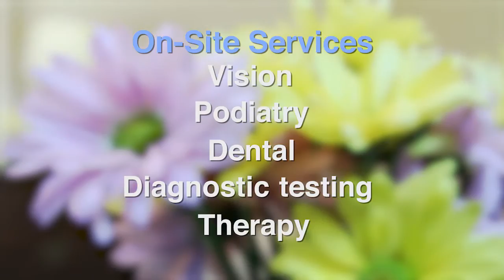UnityPoint Health - Living Centers virtual tour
UnityPoint Health - St. Luke's Living Centers, which is located in Cedar Rapids, Iowa offers exceptional skilled nursing and rehabilitation services for both short-term and long-term care. Our average length of stay is just 22 days for those recovering from an illness or surgery. Whether you're rehabilitating with us or choose to make the Living Centers your home, our staff, programs and facilities focus on a single objective - ensuring you experience the highest quality of life through compassionate, individualized care.

UnityPoint Health - St. Luke's Living Centers East -
1220 Fifth Ave. SE

or

UnityPoint Health - St. Luke's Living Centers West -
1050 Fourth Ave. SE